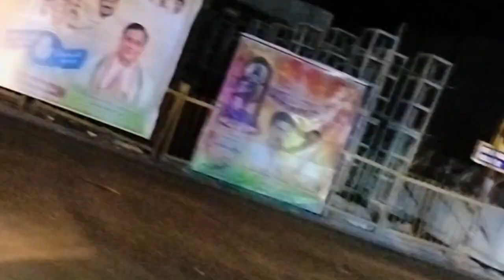Visited To Badi pahad | పెద్ద గుట్ట In Nizamabad